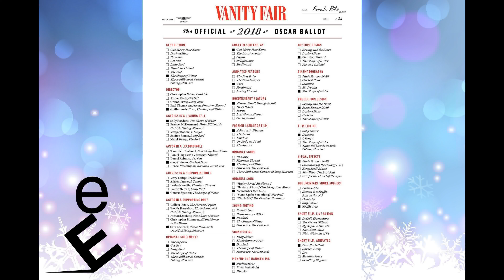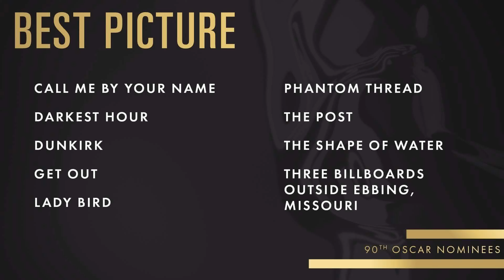🔴 90TH ACADEMY AWARDS - Explained EASY in 5 minutes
Award ceremony
The 90th Academy Awards ceremony, presented by the Academy of Motion Picture Arts and Sciences (AMPAS), honored the best films of 2017, and took place at the Dolby Theatre in Hollywood, Los Angeles, California. The ceremony was held on March 4, 2018, rather than its usual late-February date to avoid conflicting with the 2018 Winter Olympics. During the ceremony, AMPAS presented Academy Awards in 24 categories. The ceremony was televised in the United States by American Broadcasting Company (ABC), produced by Michael De Luca and Jennifer Todd and directed by Glenn Weiss. Comedian Jimmy Kimmel hosted for the second consecutive year.